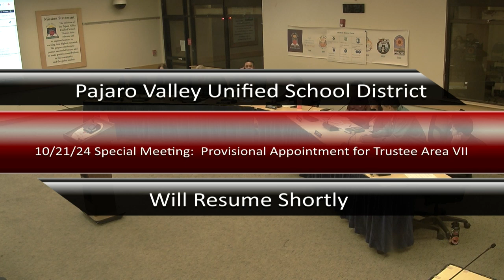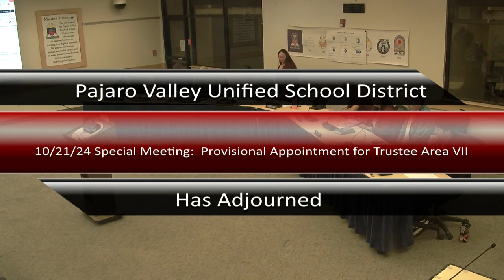Pajaro Valley Unified School District - Provisional Appointment for Trustee Area VII 10/21/2024